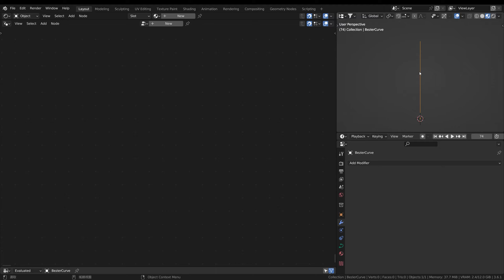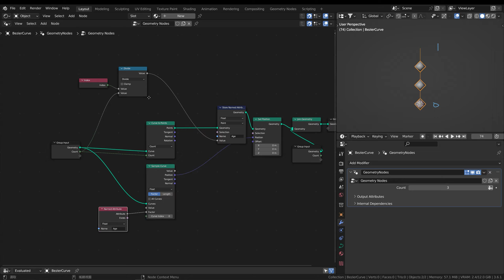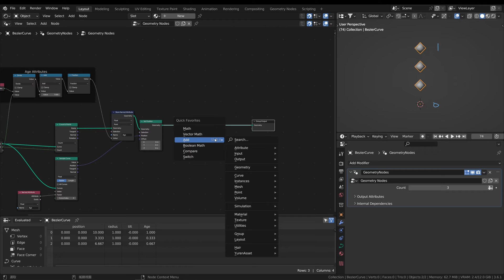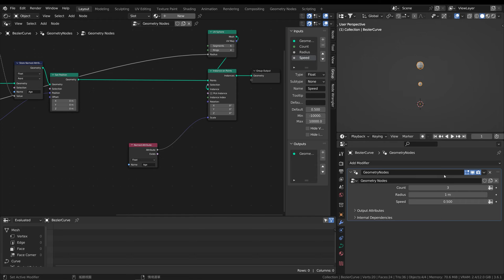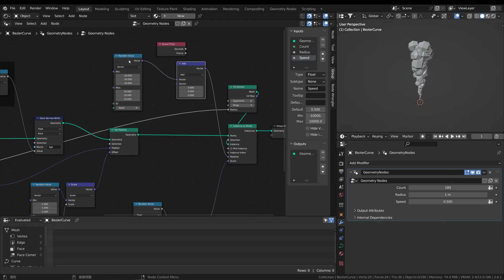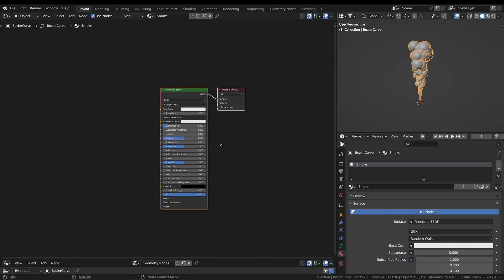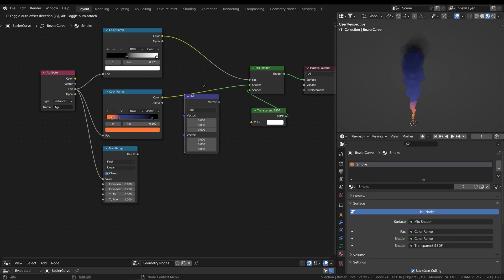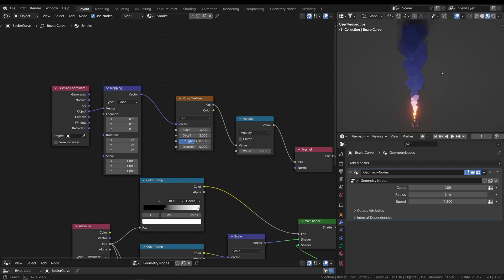用曲線製作這種煙霧 How to make this smoke with curve - Blender tutorial | English Subtitle | Geometry Node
這個影片是我如何用曲線跟幾何節點，去製作這種風格化的煙霧。
如果有幫助的話歡迎多多評論分享。
This tutorial is how I used curve and geometry node to create this stylized smoke. If it is helpful, please share and comment.

*Because my native language is not English, please correct me if the translation is wrong.😅